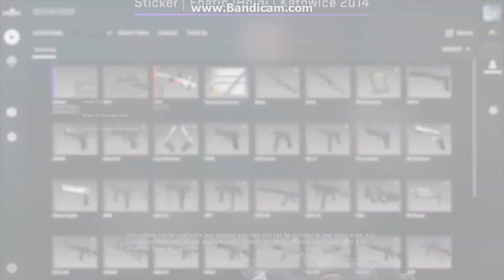CS:GO: Fnatic (Holo) | Katowice 2014 Sticker Custom Upgrade!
If you don't know, the Fnatic Holo just isn't very... holographic.
Fixed!